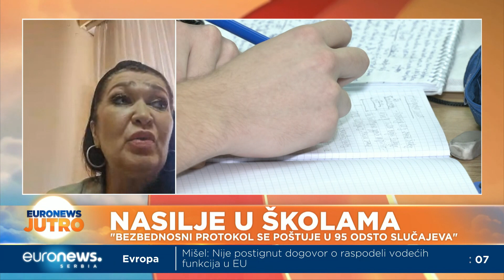Ilić: Neophodne promene krivičnog zakona zbog napada na nastavnike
Predsednica Sindikata obrazovanja Valentina Ilić kaže za Euronews da se slučajevi nasilja moraju prevenirati. Ona je izjavila i da očekuje i oštrije sankcije koje će doneti izmene krivičnog zakona.